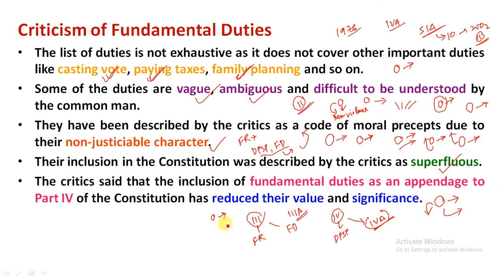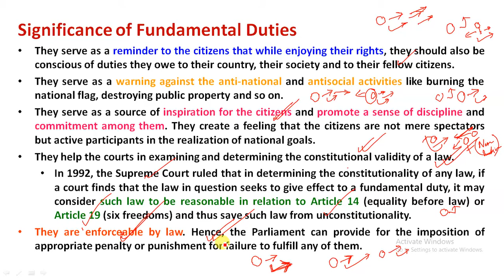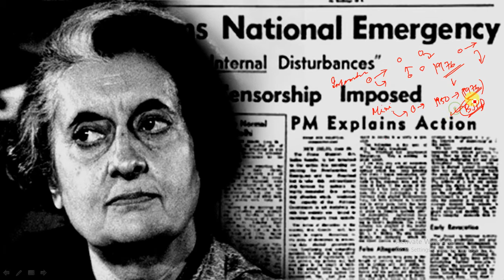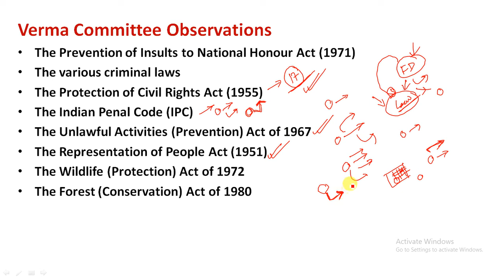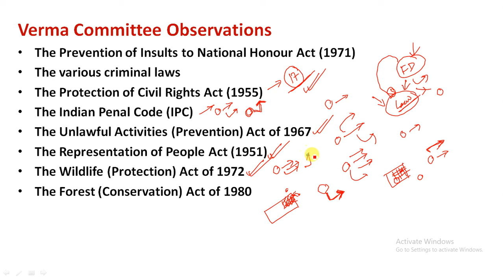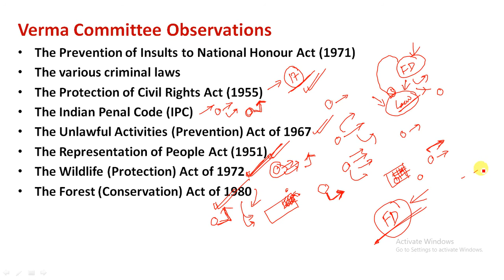L43 – Indian Polity in Assamese | Criticism and Significance of Fundamental Duties, Verma Committee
1. Indian Polity 6th Edition – M Laxmikanth
2. Objective Indian Polity: General Studies – M Laxmikanth
3. The Constitution of India – DD Basu
4. Magbook Indian Polity & Governance 2019
Study Rise